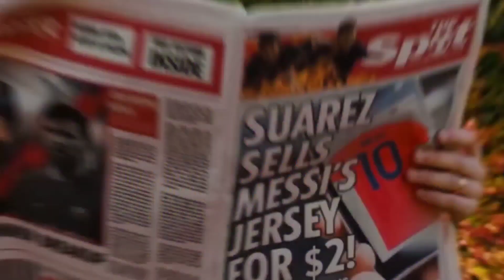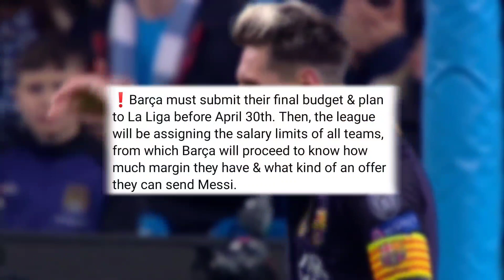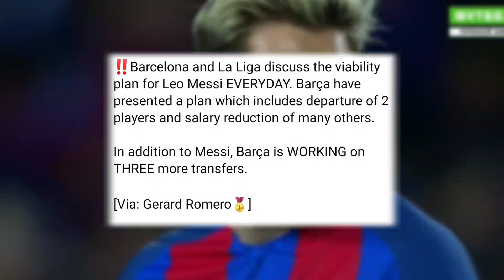Lionel Messi's Transfer Rumors: What You Need to Know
In this video, we dive deep into the swirling rumors surrounding Lionel Messi's potential transfer. As one of the greatest footballers of all time, Messi's potential move is a hot topic for fans and experts alike. There are rumors about which club Messi will join next. But with so much information floating around, it's tough to separate fact from fiction.

That's where I come in. We've scoured the latest news reports, insider leaks, and expert opinions to bring you the truth about Messi's transfer rumors. I'll explore every angle of this saga, from Messi's relationship with Barcelona's management to the possible destinations for his next chapter. With my research analysis, you'll gain a better understanding of what's really going on with Messi's transfer and what it could mean for his future and the future of football.

If you're a fan of Messi or just a lover of football, this is the video you need to watch to stay informed about one of the biggest transfer stories in recent memory. Don't miss out on this must-see breakdown of Messi's transfer rumors and what you need to know about his future. Hit the play button now to join us on this deep dive into Messi's transfer saga.

There are total 4 option as of now for him to rely on and I explained everything about the rumors I found on the internet so watch and enjoy!